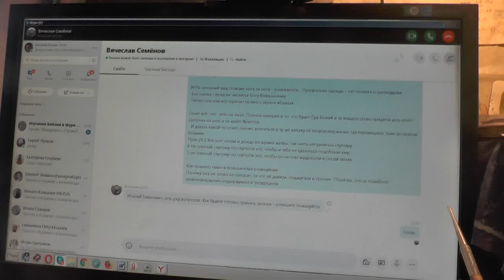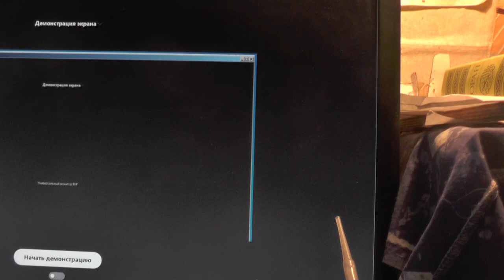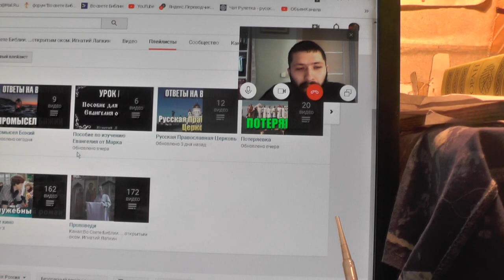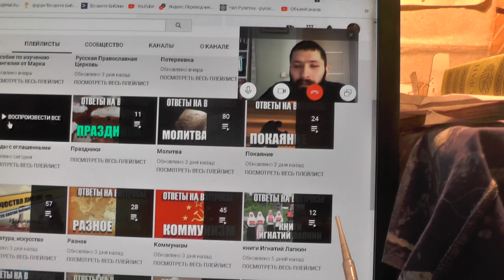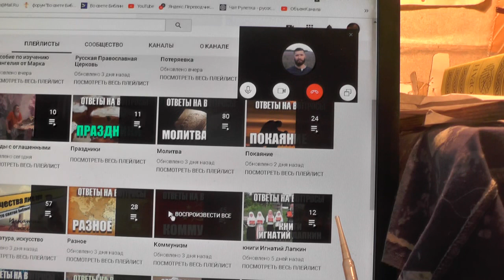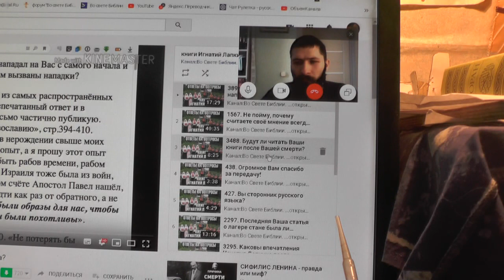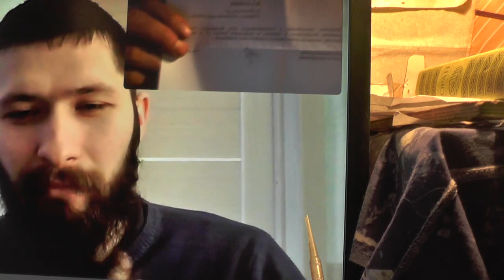Прит.9:9 …научи правдивого, и он приумножит знание. 29.01.2020